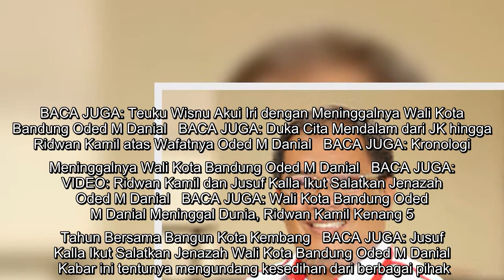4 Fakta Seputar Wali Kota Bandung Oded M Danial yang Meninggal Sebelum Salat Jumat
4 Fakta Seputar Wali Kota Bandung Oded M Danial yang Meninggal Sebelum Salat Jumat